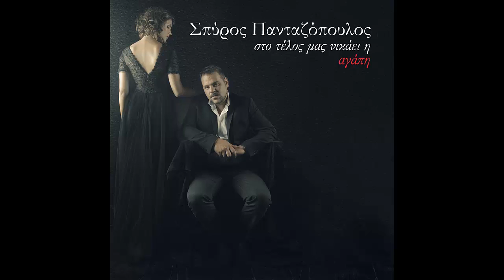Palmos Radio 105.4Fm - ΣΠΥΡΟΣ ΠΑΝΤΑΖΟΠΟΥΛΟΣ - ΣΤΟ ΤΕΛΟΣ ΜΑΣ ΝΙΚΑΕΙ Η ΑΓΑΠΗ (NEW 2013)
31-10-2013 Έρχεται Σε Πρώτη Μετάδοση Στον Palmos Radio 105.4Fm

Η InSideOut music web promotion καλοσωρίζει μια γνήσια λαική φωνή στο δυναμικό της,τον Σπύρο Πανταζόπουλο.

Εχοντας ήδη στο ενεργητικό του προηγούμενες κυκλοφορίες με ραδιοφωνική παρουσία, πολλές και σημαντικές συνεργασίες σε νυχτερινά κέντρα στην Αθήνα αλλά και σε όλη την Ελλάδα με τον Σταμάτη Γονίδη, την Ελένη Δήμου, τον Θέμη Αδαμαντίδη, την Κωνσταντίνα και πολλούς αλλους,έρχεται σήμερα σε συνεργασία με τον συνθέτη -- στιχουργό -- ενορχηστρωτή και παραγωγό μεγάλων επιτυχιών των τελευταίων δεκαετιών Νίκο Τερζή, να μας παρουσιάσει το νέο του digital single με τίτλο «Στο τέλος μας νικάει η Αγάπη», που θα κυκλοφορίσει απο την XRC RECS USA,επιστρέφοντας μ'ένα τραγούδι όπου η δυναμική του φάνηκε απο τις πρώτες κιόλας μέρες της κυκλοφορίας του promo teaser, όταν λίγες εβδομάδες μετά μετρά ήδη χιλιάδες views στο Youtube, δίνοντας την αίσθηση της επιτυχίας.